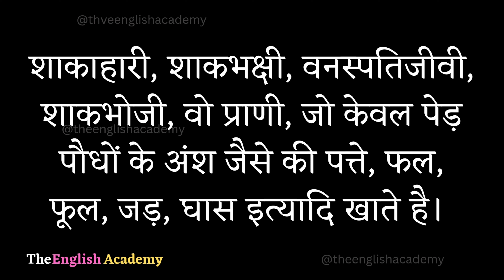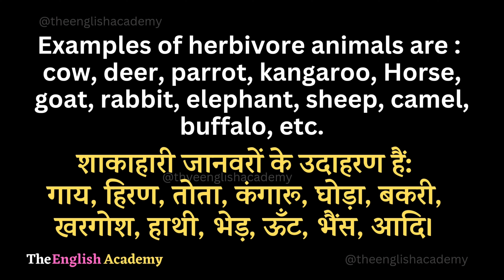Herbivore Meaning In Hindi | Herbivore Ka Matlab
इस Youtube video में सीखेंगे Herbivore ka matlab kya hota hai Hindi और English में detailed explanation के साथ और साथ ही Herbivore ka pronunciation, Herbivore ke examples, Herbivore se related sentences भी।

Word ⬇️

☆Herbivore :-   (noun)  हर्बीवोर

》Hindi Meaning Of Herbivore :-

शाकाहारी, शाकभक्षी, वनस्पतिजीवी, शाकभोजी, वो प्राणी, जो केवल पेड़ पौधों के अंश जैसे की पत्ते, फल, फूल, जड़, घास इत्यादि खाते है।

》English Meaning Of Herbivore :-

A herbivore is an animal that only eats plants.

Examples of herbivore animals are :
cow, deer, parrot, kangaroo, Horse, goat, rabbit, elephant, sheep, camel, buffalo, etc.

शाकाहारी जानवरों के उदाहरण हैं:
गाय, हिरण, तोता, कंगारू, घोड़ा, बकरी, खरगोश, हाथी, भेड़, ऊँट, भैंस, आदि।